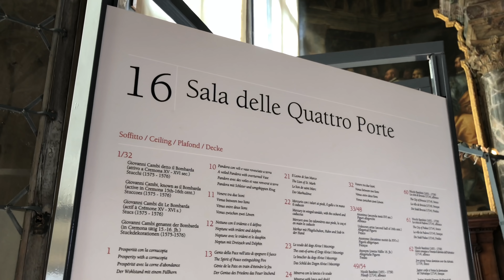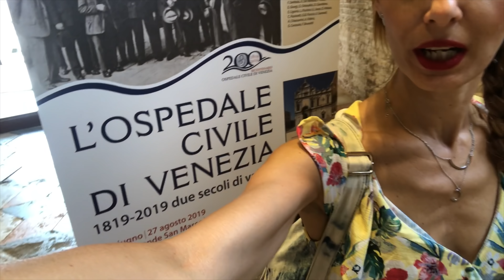LA GRANDE BELLEZZA | WEEKLYVLOG